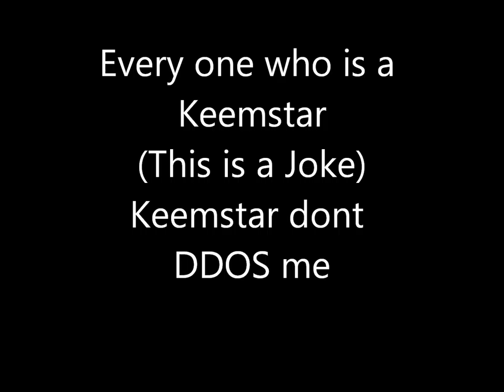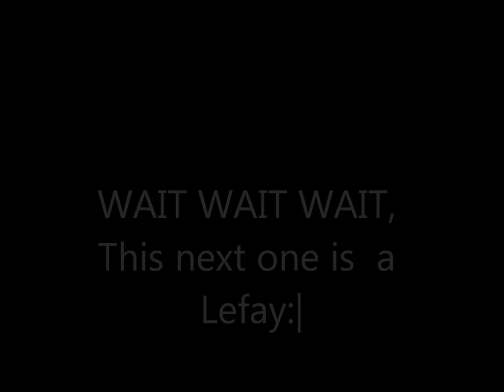every keemstar ever,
JOKE JOKE, please no strike